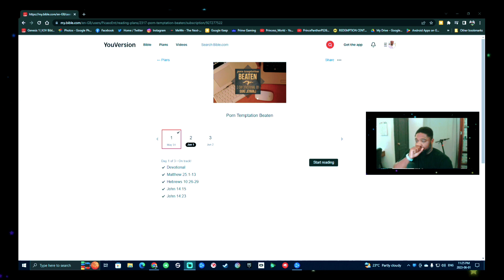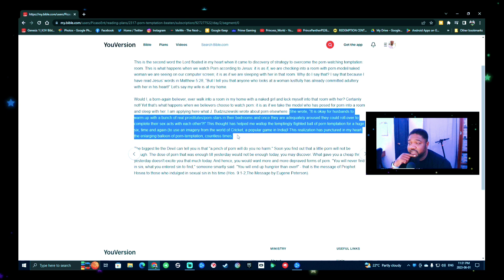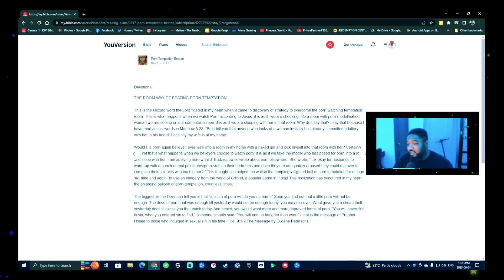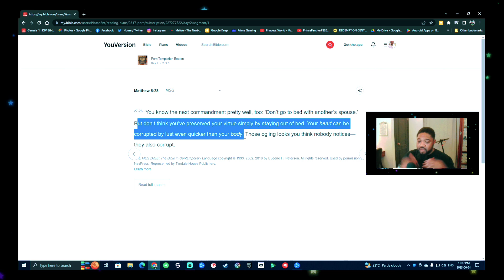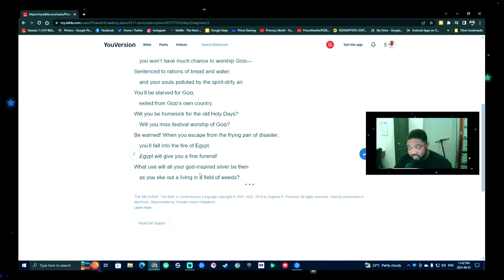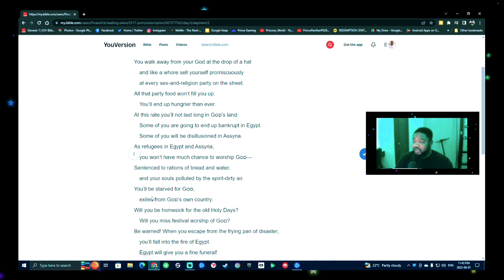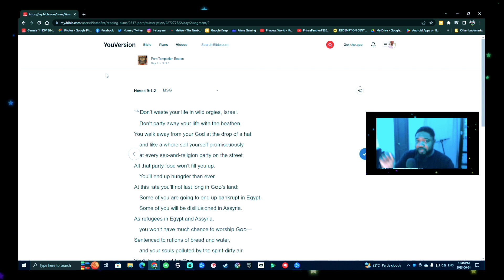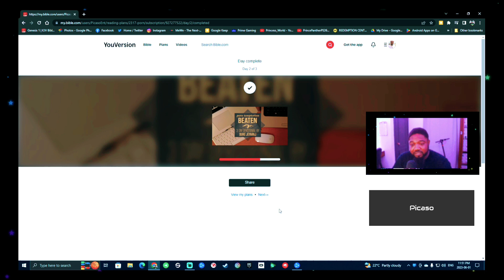Fighting Temptation Part 2/3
let's continue on our journey to be better at fighting temptation.